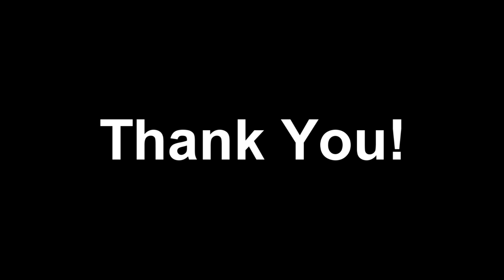Bach - Air On G String on Guitar - On iTunes now.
So few peeps messaged me and requested this song, I never thoght of playing it even though I like listening to it by other artists.
Anyways, here's my take on a an awesome piece by Bach.
Have a beautiful Spring season.
Lai.